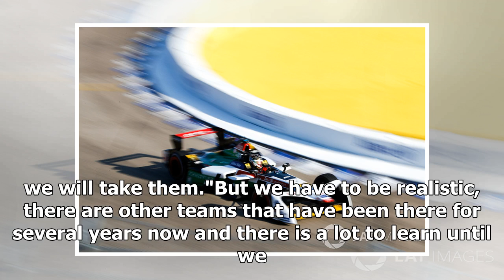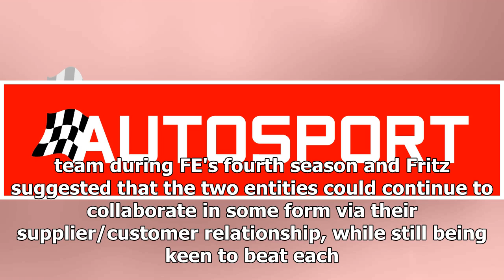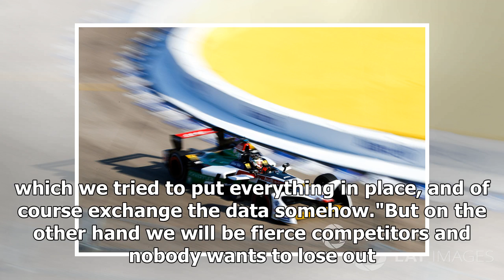HWA taking 'humble' approach to Mercedes Formula E learning year | k production channel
HWA will take a "humble" approach to Formula E as part of its learning debut season ahead of Mercedes entering the electric championship in 2019/20, says Ulrich...